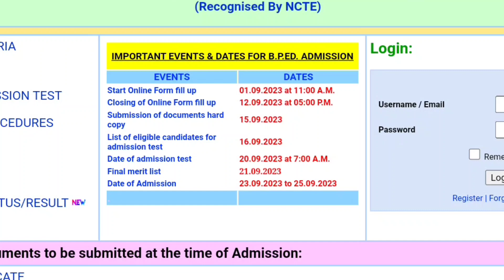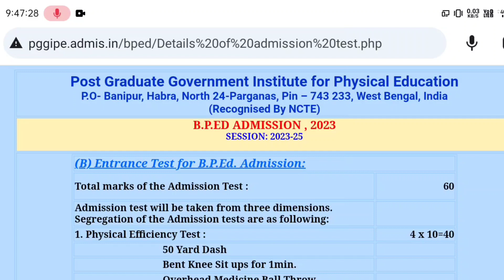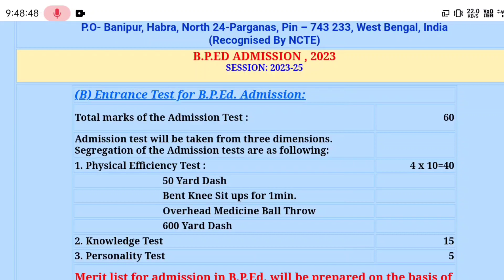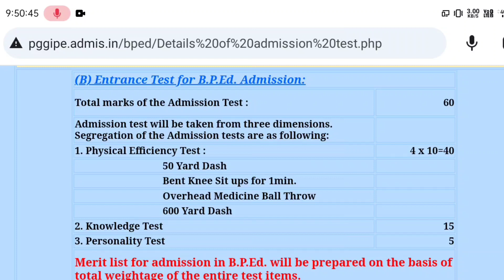B.PED Admission Test Details ✓PGGIPE, Banipur Session 2023-25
.Study of Physical Education
এখানে সমস্ত রকম  কলেজের ভর্তির বিজ্ঞপ্তি ও চাকরির খবর দেওয়া হয়। বিশেষ করে ফিজিক্যাল এডুকেশন ও সরকারি ও বেসরকারি স্কুলে চাকরির খবর পাওয়া যায়।
আমাদের চ্যানেলে সঙ্গে থাকার জন্য ধন্যবাদ
Name- Saktidhar Sarkar
Qualification - B PED/M.PED - Post Graduate Government Institute For Physical Education Banipur
Working on - Smart Future Academy - Assistant Teacher (Physical Education)